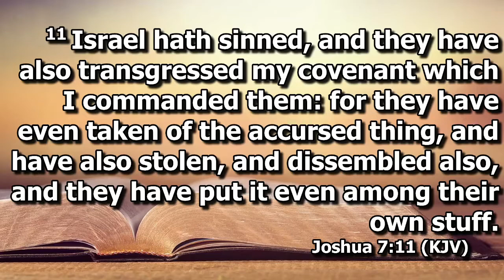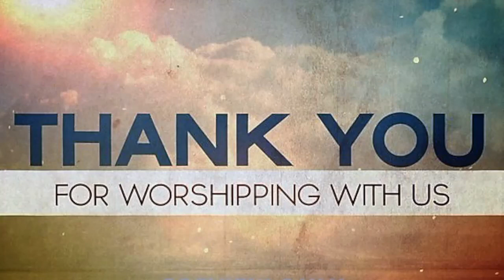Sin In The Camp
Joshua 7:10-11
Pastor B. C. Sadder